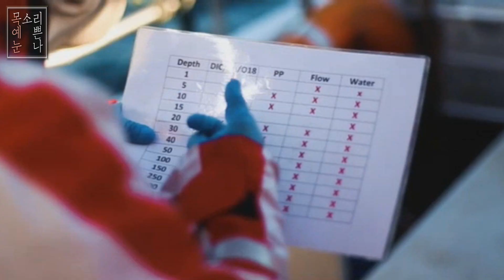지구에서 달까지 3번을 왕복할 수 있는 새가 있다?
더빙: 눈나